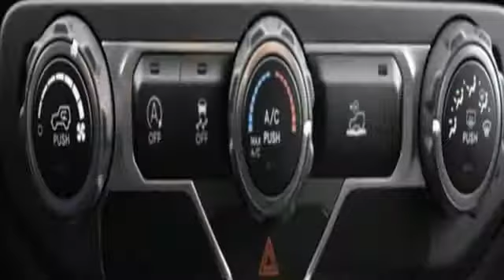New 2020 Jeep Gladiator Glendale Heights IL Chicago, IL #205348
Year: 2020
Make: Jeep
Model: Gladiator
Trim: Sport
Engine: 3.6L V6
Transmission: Automatic 8-Speed
Color: Sting-Gray Clearcoat
Interior: Black
Stock #: 205348
VIN: 1C6HJTAG8LL157430

Address:
433 East North Avenue